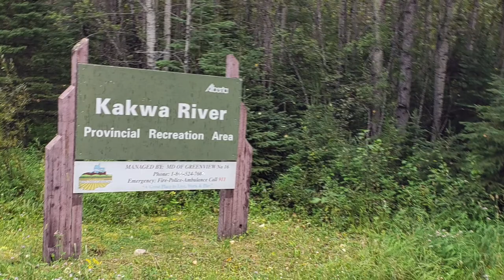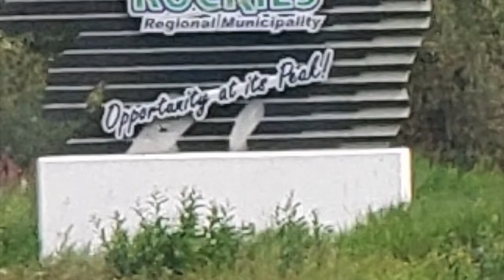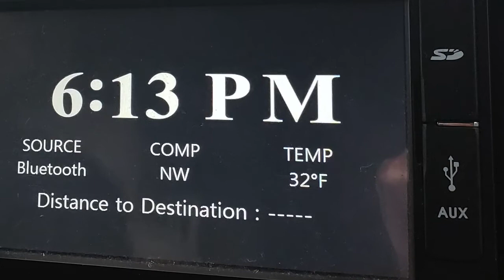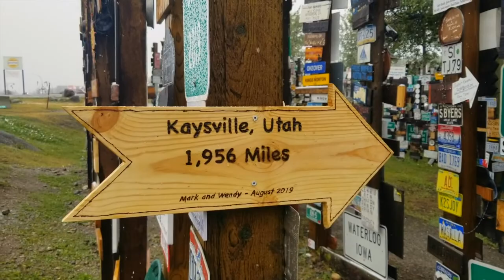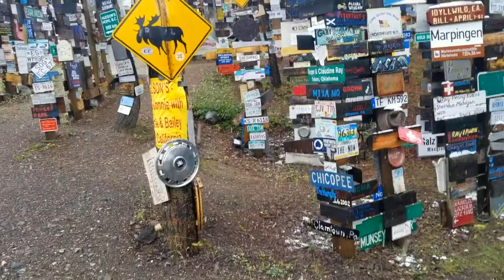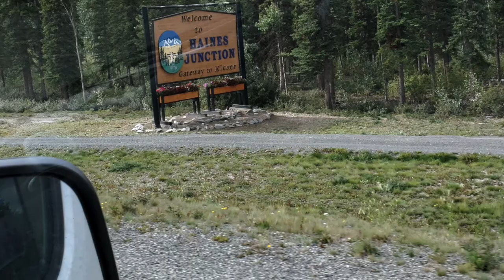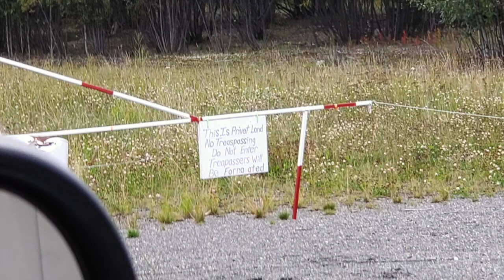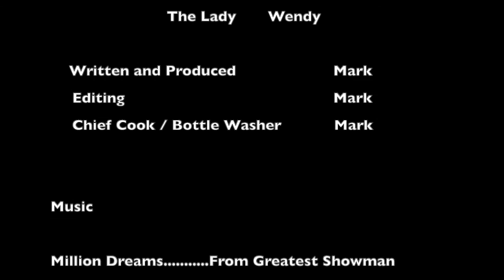Alaska Highway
Alaska RV trip 2019. Part 3, Alaska Highway